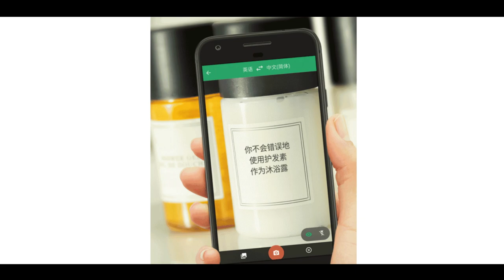تطبيق بيساعدك على عدم فقدان لغتك الانجليزية وهيفيدك كتير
تطبيق بيساعدك على عدم فقدان لغتك الانجليزية وهيفبدك كتير

فى ناس عارفة انجلش شويه فى الشغل والحياة اليومية تمام اووى .
الفكرة ان ممكن يتطلع قصادك كلمة متعرفش ترجمتها وممكن تتكسف تسأل اللى قالها
انا جايبلك تطيسق جميل اووى فعلا ساعدنى وان شاء الله يساعدك

كيف تطور لغتك الإنجليزية في ٣ خطوات! | مها جعفر
تجربتي في تعلم اللغة الانجليزية بسرعة!
فرض في اللغة الانجليزية للسنة الاولى متوسط الفصل الثاني 2018